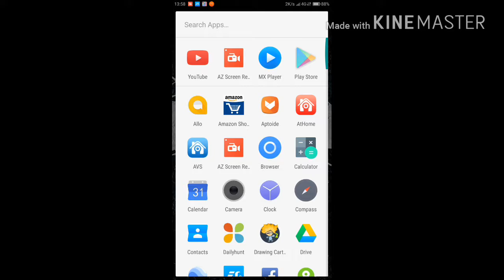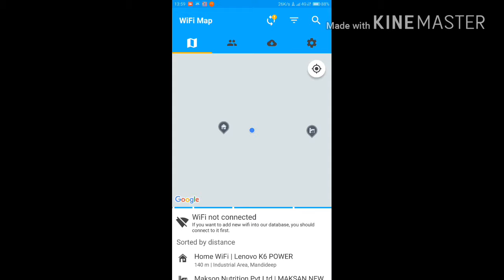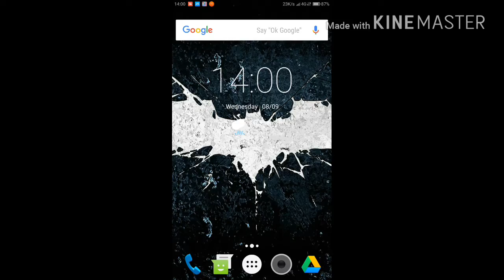Connect free wifi everywhere